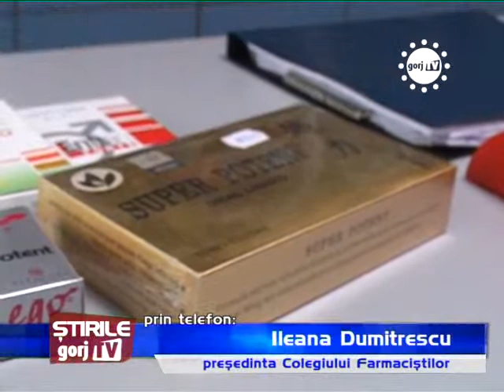STIRILE GORJTV BANI SUFICIENTI